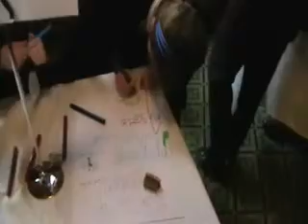Make IT Happy: Awards Ceremony 2009